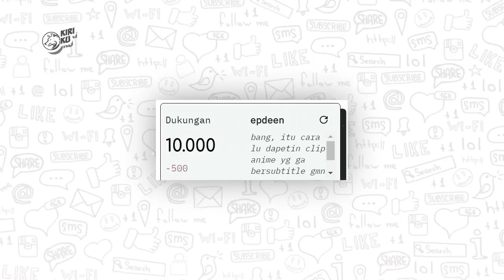PRIA INI TERNYATA PENGENDALI HEWAN IBLIS‼️Alur Cerita Manhua